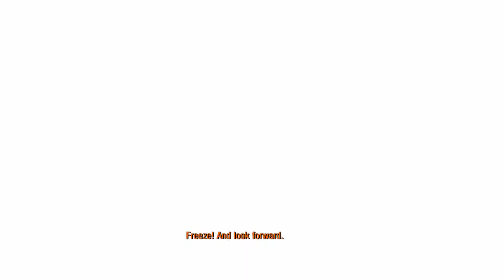'Metro 2033 Redux' - Let's Play Walkthrough Chapter 5 - Part 5 (PC-1080p)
So here is the five part of the Metro 2033 Redux walktrhough! Im having so much fun with this game and i want to let you guys know that i wont be uploading much this week due to staying somewhere else.

Origin/Steam: ItsSpencerr
PC Specs:
CPU: AMD FX8350 Black Edition 8 Core - 4.0/4.2GHz
RAM: 8GB G-Skill Ripjaws
Motherboard: ASUS M5A99X EVO R2.O
GPU: EVGA Nvidia GeForce GTX 770 Superclocked 2GB GDDR5 ATX (Graphics Card)
PSU: Corsair 600W
Monitor: AOC E2461FWH 24 inch Widescreen LED Monitor

'Metro 2033 Redux' - Let's Play Walkthrough Chapter 4 - Part 5 (PC-1080p)